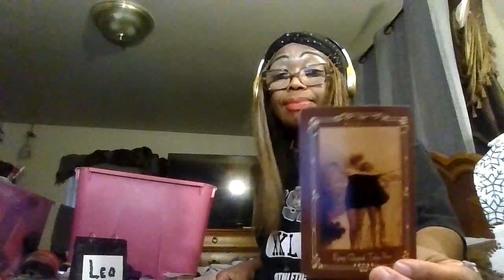Leo weekly reading/March-25-30-2024/Watching you/ love & light/No-Disrespect/Part--2